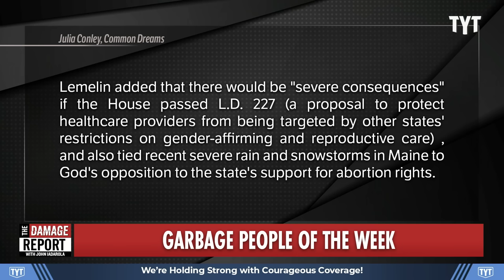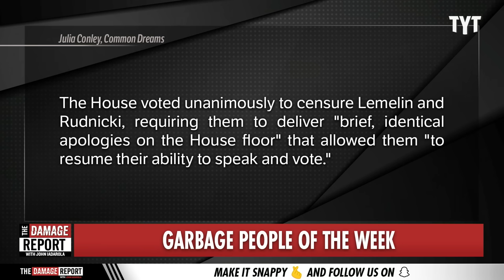Republican SHUT DOWN Over Insane Religious Retribution To His Face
Maine Republican Michael Lemelin gets shut down by fellow lawmaker after spewing insane religious retribution over Lewiston mass shooting and abortion protections during legislative debate. John Iadarola and Brett Erlich break it down on The Damage Report.

2 Maine Republicans Say Lewiston Mass Shooting Was God's Retribution for Abortion Rights

"Two Maine state Republican lawmakers on Thursday were formally censured for saying during a legislative debate that the deadliest shooting in the state's history was the result of God's wrath over abortion, and issued apologies—but rights advocates said their views should not be treated as an aberration in the GOP.

"Viewing mass shooters as instruments of God seems like it's the perfect next step for Republicans," said writer Mark Sumner. "It combines everything that drives the modern Republican Party."

State Rep. Michael Lemelin (R-88) invoked last year's shooting in Lewiston, Maine on Wednesday night during a debate over L.D. 227, a proposal to protect healthcare providers from being targeted by other states' restrictions on gender-affirming and reproductive care."

240412__DR09John